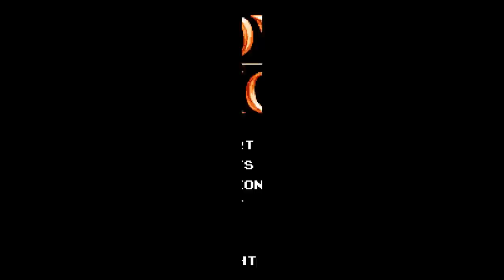B-Plays Shovel Knight #5